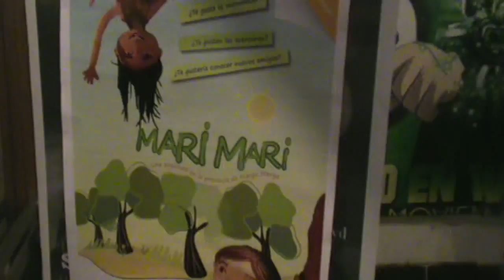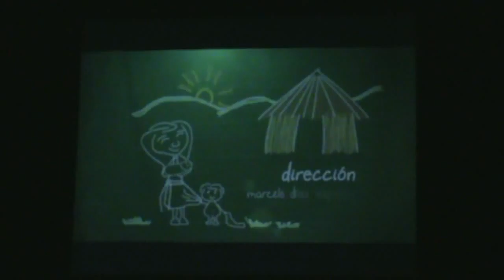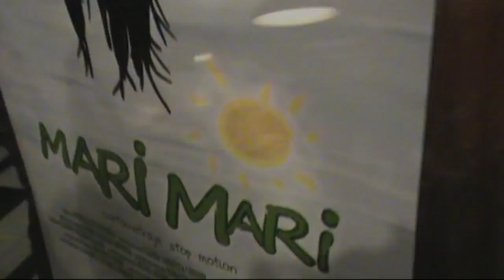Mari mari 29 julio